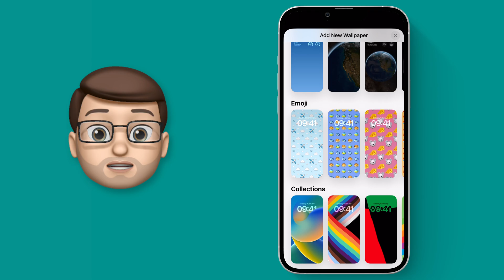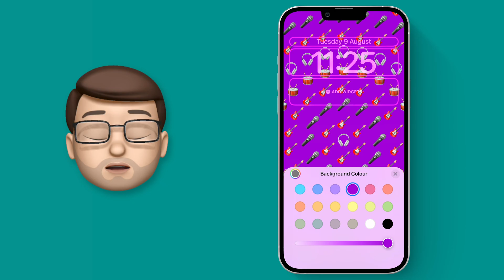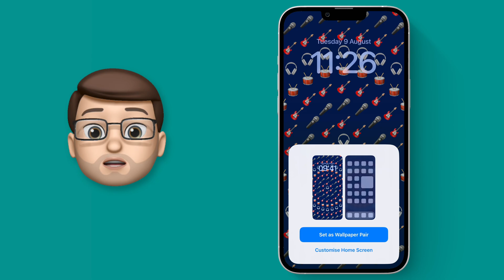Personalise your Emoji Lock Screens ⭐ iOS 16 Tips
📱 One of my favourite new iOS 16 Lock Screen options is the new Emoji Lock Screens.  With this tool you can create the lock screen of your dreams using a combination of ANY emoji you like.  You can customise their size, position, colour and layout - I'll talk you through all of it in this quick and easy-to-follow tutorial!